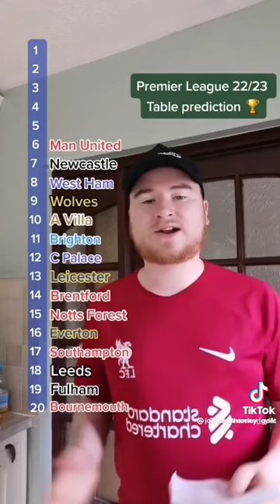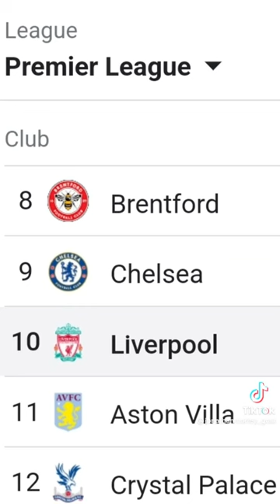Jonathan Morley misses more predictions than Darwin Nunez missing his shots